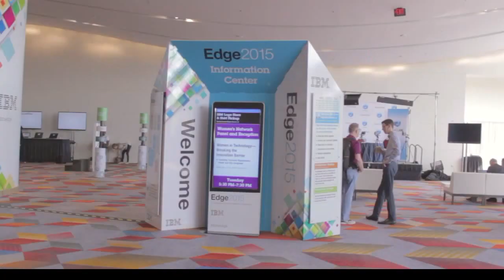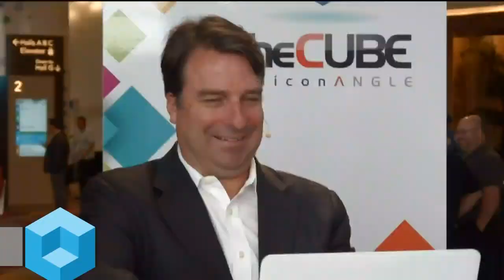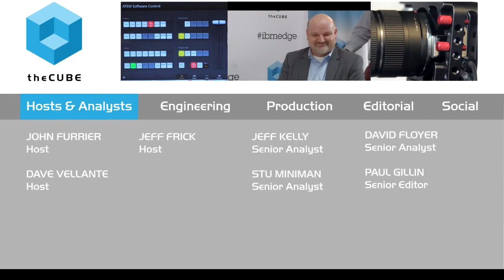Matthew Sheard - IBM Edge 2015 - theCUBE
01. Matthew Sheard, Mellanox, visits theCUBE!. (00:20)
02. Open Power Consortium. (00:39)
03. Open Power Early Days. (01:32)
04. How is Mellanox Adding Value to Applications?. (02:59)
05. Specifics on Speed and Latency of Product. (05:13)
06. Open Power's Impact on the Ecosystem. (06:22)
07. Database Choice. (07:50)
08. Innovation on Software Side. (08:50)
09. Dream Application of Technology that Will Make a Difference. (11:18)
10. "Lock-In" Becomes the Platform. (12:55)

Harnessing the power of open to drive innovation

Matthew Sheard, Enterprise Solution architect at Mellanox Technologies, is thrilled with the progress made by the OpenPOWER Foundation over the past year.

“Mellanox is really excited to be invited to be part of the OpenPOWER consortium,” he said in an interview with theCUBE during IBM Edge2015. “It’s a really exciting thing, the OpenPOWER Foundation. The idea of innovation, collaboration, bringing the change, market differentiation … giving people choice.”
That excitement has grown the collaboration quickly: “It was five of us at the start,” he said, and less than two years later, the foundation boasts more than 120 members.

Creating value for the market

This has created a new kind of value for the market. “You’re seeing people getting together who you wouldn’t expect get together … when you think about it in sort of a small sense, it doesn’t make sense,” he said. But when the big picture is taken into account, similarities and common interests emerge.

“The thing about OpenPOWER is, it’s innovation, it’s inspiration, it’s integration” – and the best way to achieve those things is by sharing ideas across a thriving ecosystem, not walling them off in proprietary systems.

This combination of resources is especially appealing to a solutions architect like Sheard. No matter the problem, he knows he has access to partners with technology that can be repurposed — for example, “that big analytic solution that you’re using to extract that data for contextual delivery of solution e-commerce transactions can also be reshaped,” he said, even to deliver something as complicated as a system that tells companies which cities have the most competitive markets by trolling government records to find out where their competitors are building.

Differentiation is the key

Companies are still exploring how to profit from this new model, where differentiation is the key to winning business.

“The competitive advantage and the differentiation is … the innovation, the enthusiasm and the energy around innovation. Look at all the partners that are in OpenPOWER,” Sheard said. “That’s what they bring to the marketplace.”

And when some of the partners are practically synonymous with innovation — Google, for instance — and the foundation unites partners of vastly different backgrounds, that competitive advantage becomes tangible.

“I’ve got a broad range of platforms I can choose from,” he said. “I’ve got chip manufactures … I’ve got networking. We’re now getting application and management companies joining the solution. As an architect, it’s an absolute dream.”